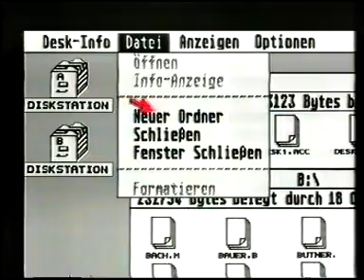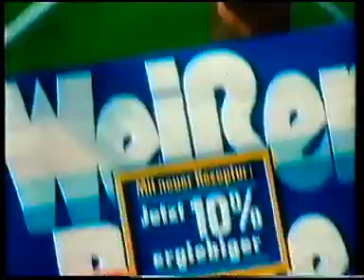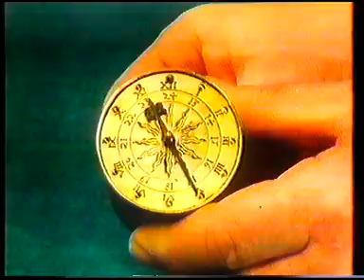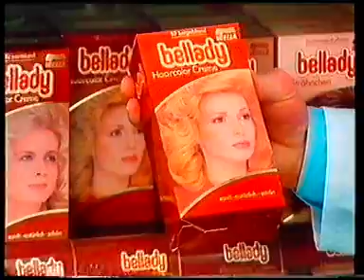1980er - 90er VHS TV Mix Teil 1